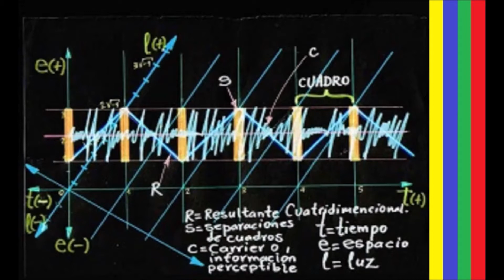EN LO ALTO SOBRE EL PUENTE AVENIDA LA MARINA, PUEBLO LIBRE | LIMA, PERÚ🇵🇪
Buenas noches. En este film editado muestro el Puente Avenida La Marina, más sus alrededores, correspondientes a los distritos de Pueblo Libre y Magdalena del Mar. Subido en la azotea de un edificio cercano al lugar, piso 17, filmé la mañana y tarde del jueves, 10 de diciembre de 2020. Observen las fuertes líneas de demonio militar del Hospital Militar Central, arquitectura militar peruana que intimida. Este es un video de los que se puede decir, raro, exclusivo por qué no decirlo. Deseo que les agrade y les entretenga. Saludos.